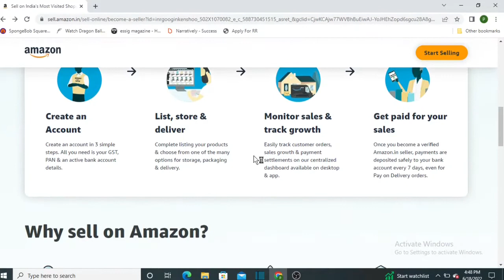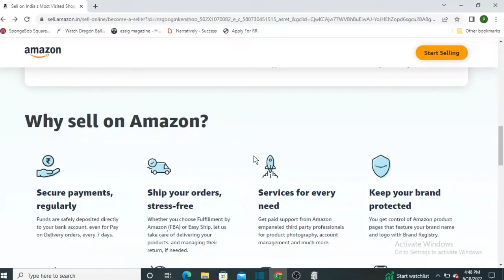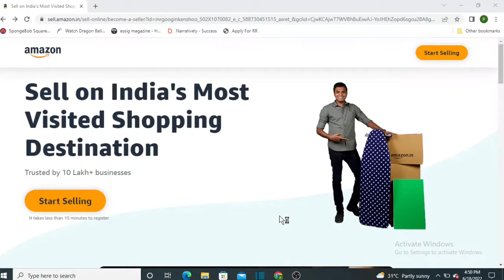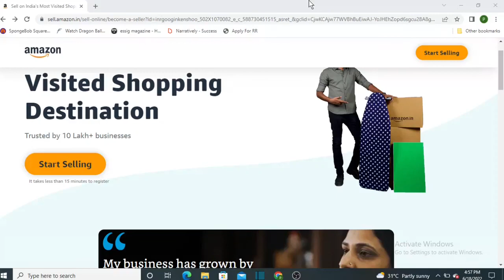How To Sell On Amazon For Beginners | How To Sell Products On Amazon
in this video i am going to talk about how to start selling on amazon